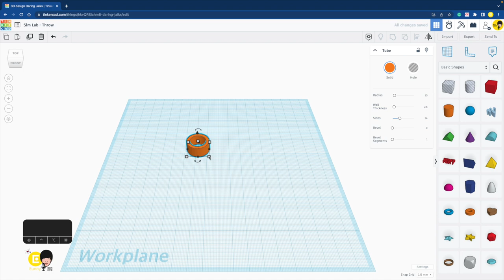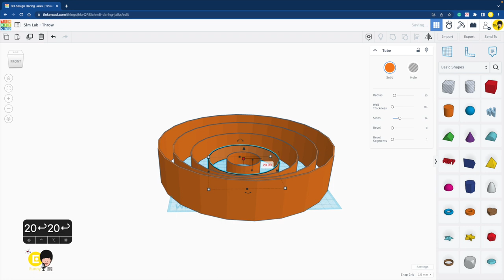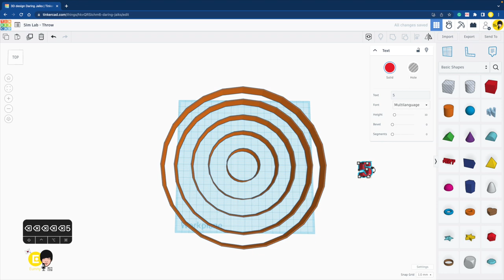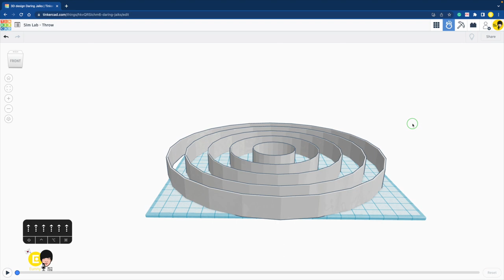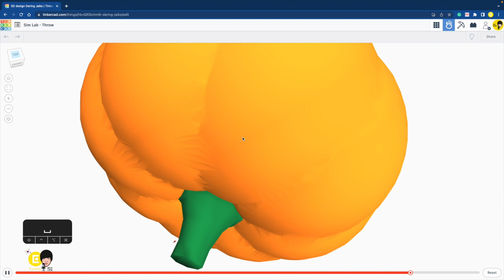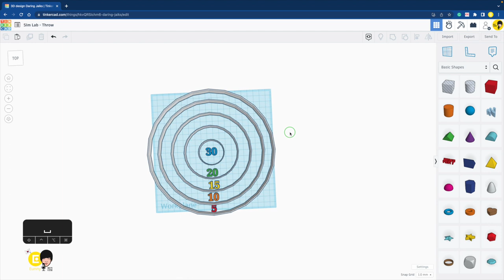던지기 미션1 게임 3D 모델링 만들기 - 틴커캐드 심랩 Tinkercad Sim Lab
2023년 시작하는 틴커캐드 새로운 기능 Sim Lab 심랩으로 3D 모델링을 만들고 게임을 즐겨보아요.
과녁과 점수판을 만들고 클릭으로 물건을 던져 보아요.